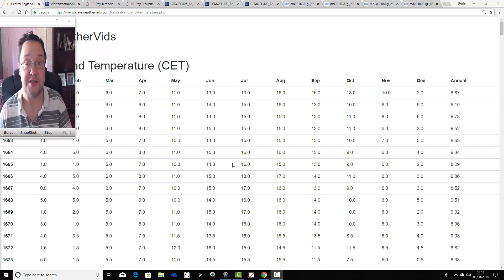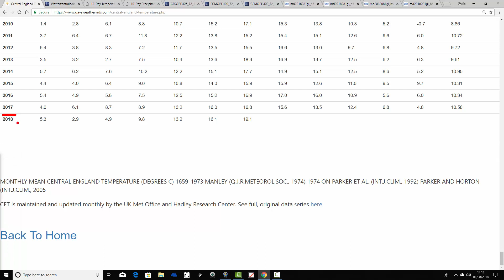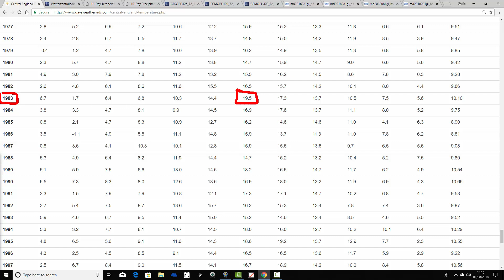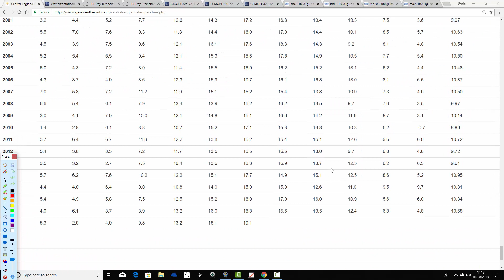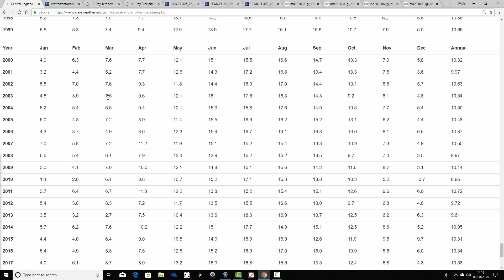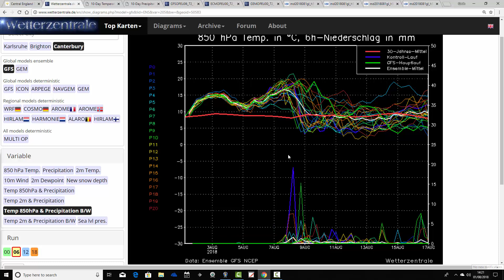More On Next Weeks Extreme Heat Potential (01/08/18)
Week to ten day UK weather forecast musing video taking through the first ten days of August and beyond...

Intense and recorc-breaking heat will be flooding northwards across Portugal, Spain and France.

Latest computer model runs show this heat threatening the south-east of England through the early and middle part of next week but it remains uncertain...

The video concludes with a look at the Beijing Climate Center for the next 40 days taking us through August and into September...